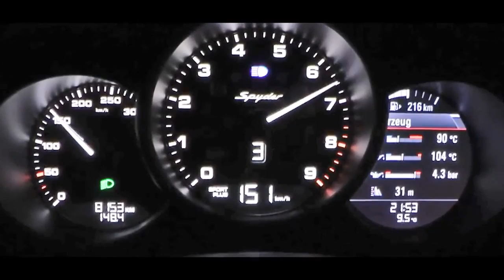Speed Test Porsche Boxster Spyder 0-200 km/h